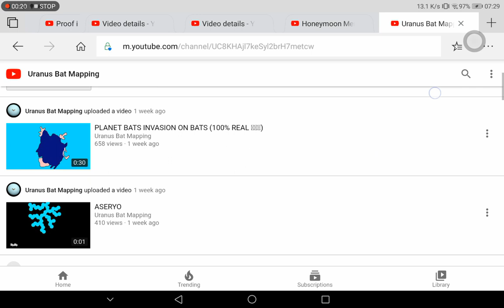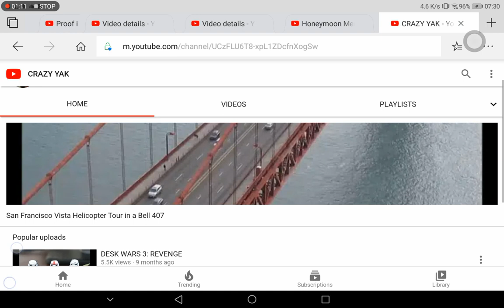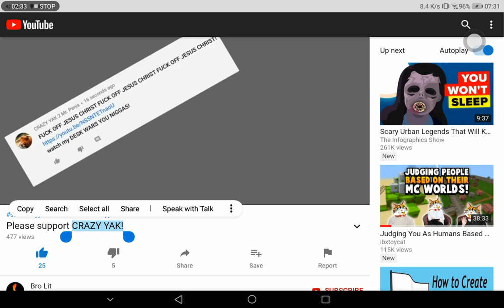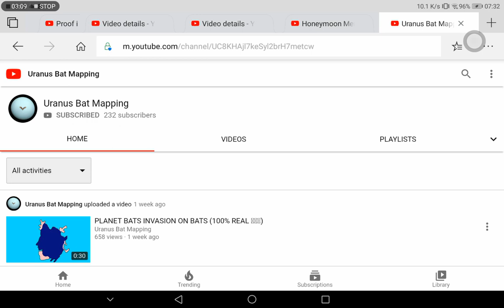What side are Bro Lit & CRAZY YAK on? (Not a shoutout)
Planet Bats are a group that avenges mapping, and supports YouTubers.